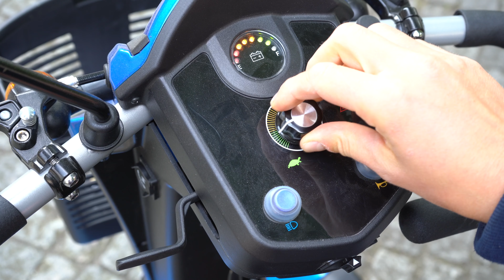Kolja Ultra von Pride Mobility | Das Seniorenmobil im Test Review | deutsch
Der Kolja Ultra ist ein E-Scooter im klassischen Sinne. Er soll Menschen von A nach B bringen, die aus eigener Kraft keine weiten Strecken mehr schaffen. IMTEST hat geprüft, wie sicher das Mobil wirklich ist.